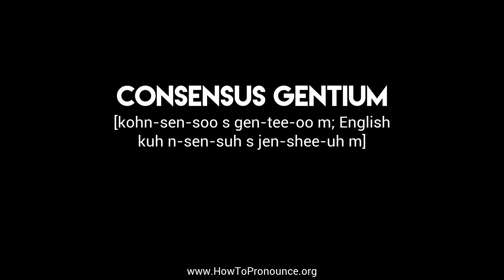How to Pronounce "consensus gentium"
Learn the proper pronunciation of "consensus gentium"